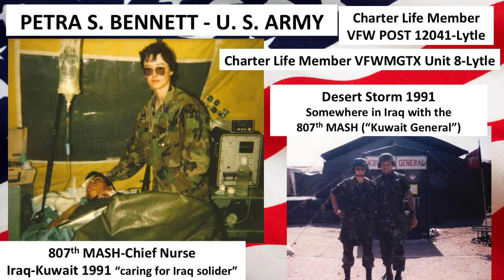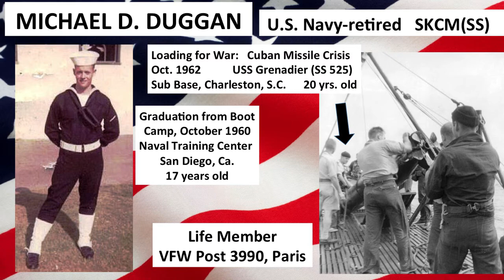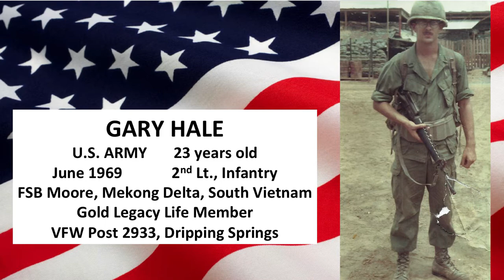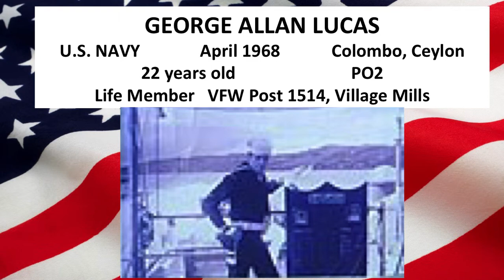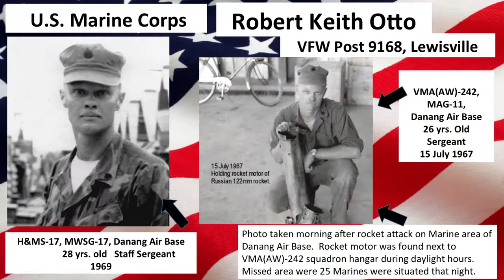Texas VFW Members' Service Photos